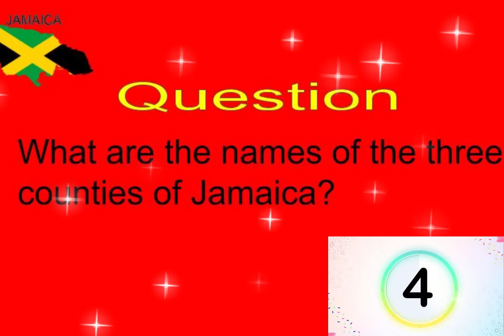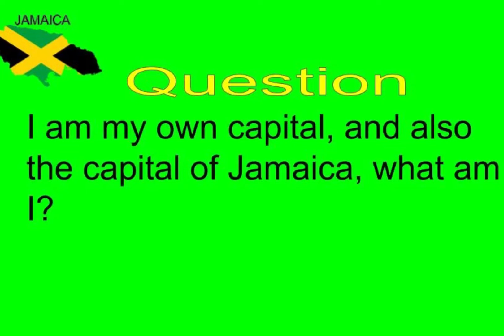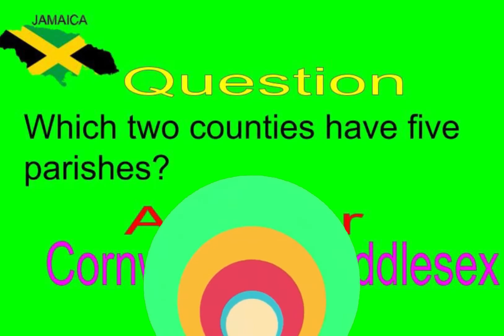Kidz Quiz by: Serena Gordon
Hello Friends,

In  today's video, I am asking you questions about "Jamaica, it's counties, parishes and capitals"
 Please enjoy the quizzes  and be educated🙏

Topics covered in this session:
1) Jamaica
2) Counties
3) Parishes
4) Capitals

Answer as many quizzes that you can. Whenever you get any wrong, don't worry because you can always try again and again.

We hope you join us again soon, we think you are AWESOME!